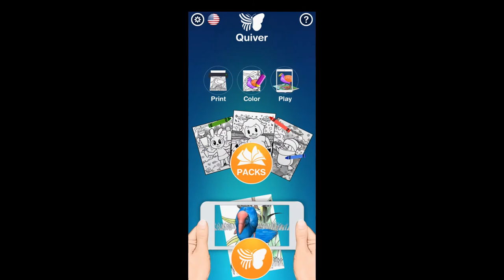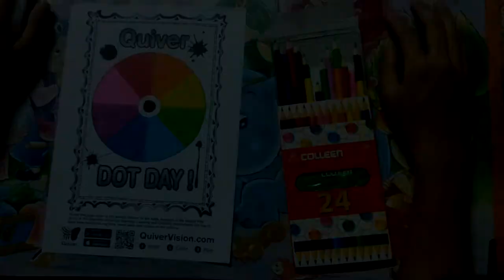สอนวิธีการใช้งาน App Quiver(เเอปฉายภาพ 3มิติ)